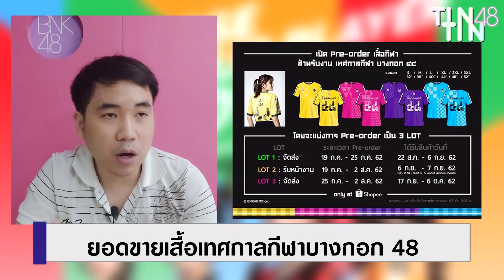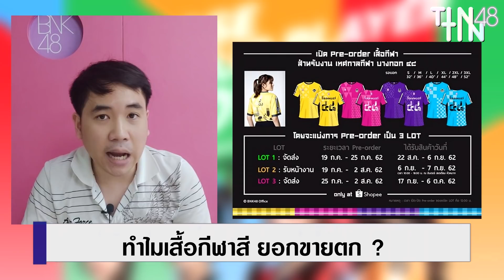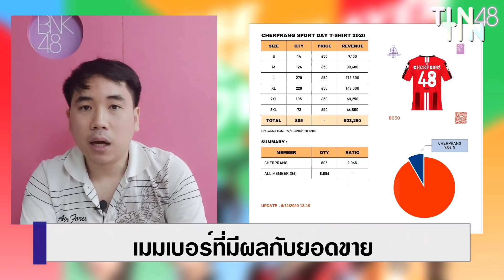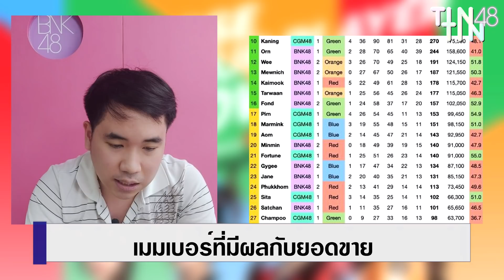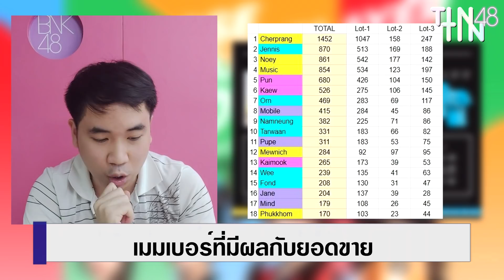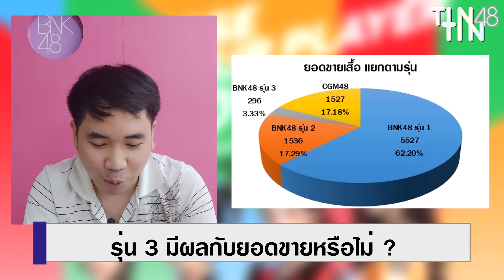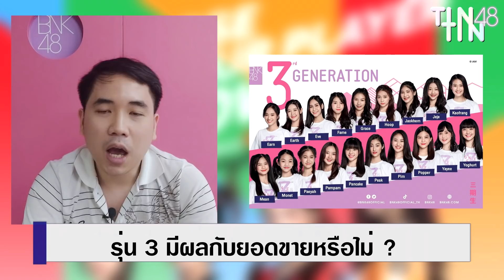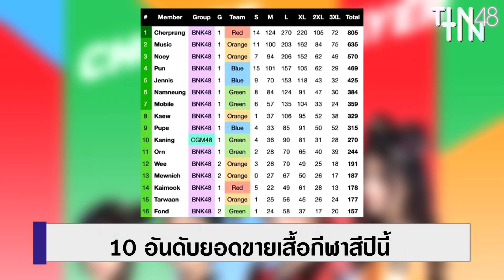เสื้อกีฬาสี BNK48 ยอดขายตก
วิเคราะห์ยอดขายเสื้อกีฬาสี BNK48 ปี 2020
ในงาน "กีฬาสีอนุบาลหนูน้อย 48"
เทียบกับงานปีที่แล้ว นั่นคือ "เทศกาลกีฬาบางกอก ๔๘"

ที่มาของข้อมูลดิบ :
ยอดขายเสื้อกีฬาสี BNK48 ณ เวลา 12.00 น. วันที่ 2 สิงหาคม
สรุปยอดเสื้อกีฬาสีอนุบาลหนูน้อย 48 แบบจ่ายเงินแล้วจริงๆ
ยอด pre-order เสื้องานกีฬาสีอนุบาลหนูน้อย 48